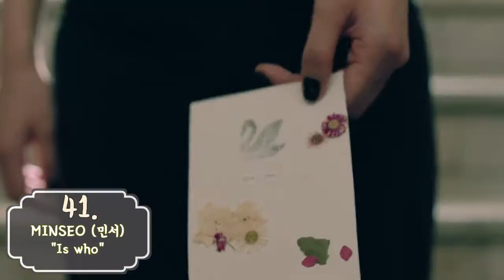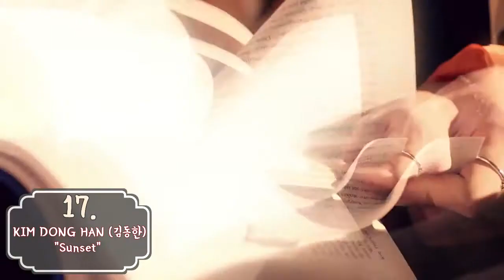TOP JUNE ♫ 50 FAVOURITE KOREAN SONGS/MV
[EN] Here is the new Top of my 50 favourite Korean music videos / songs of June.

✔ READ, PLEASE:
- I have included songs in Korean and songs sung by Korean artists (although maybe the lyrics are in English, Japanese or even Chinese).
- Yes, I have also included "foreigner" singers since their artistic career is mainly developed in SK.
- ONLY those MV released in June 2018.
- Several genres: pop, hip hop, r&b, ballads, rap... Varied music.
- Out of a total of 276 MV, I chose my 50 favorites.
- This list is based on MY personal taste.
- In no case I'm saying that some songs are better than others. NEVER. All of them are wonderful to me and that's why they're on the list. BUT it is undeniable that I enjoy some of them more than others.
- I hope this video also helps you discover other artists and their music.
- I haven't included those songs which only the audio has been released.
- Respect my opinion, please. It's just a matter of taste. Comment (always with respect) what you think about it, what changes you'd make, what you'd remove or add according to your tastes...

[ES] Aquí está el nuevo "Top de mis 50 videoclips/canciones coreanas favoritas" de Junio.

✔ LEED, POR FAVOR:
- NO poseo los derechos de ninguna de las canciones o videoclips mostrados.
- He incluído canciones en coreano y canciones cantadas por artistas coreanos (aunque quizá la letra sea en inglés, japonés o chino).
- Sí, también he incluido cantantes "extranjeros" ya que sus carreras artisticas se desarrollan principalmente en Corea del Sur.
- ÚNICAMENTE videoclips lanzados en el mes de Junio del 2018.
- Varios géneros: pop, hip hop, r&b, baladas, rap... Música variada.
- De un total de 276 MV, escogí mis 50 favoritos.
- Esta lista está basada en MIS gustos personales.
- En ningún caso estoy diciendo que unas canciones sean mejores que otras. NUNCA. Todas me parecen maravillosas y por eso estan en la lista. PERO es inegable que disfruto de unas más que de otras.
- Espero que este vídeo también sirva para que descubráis otros artistas y su música.
- No he incluido aquellas canciones de las cuales solo se ha lanzado el audio.
- Respetad mi opinión, por favor. Es una cuestión de gustos. Comentad (siempre con respeto) qué os aparecido, qué cambios haríais vosotros, qué quitaríais o añadirías según vuestros gustos...